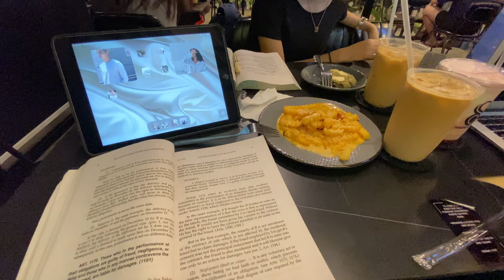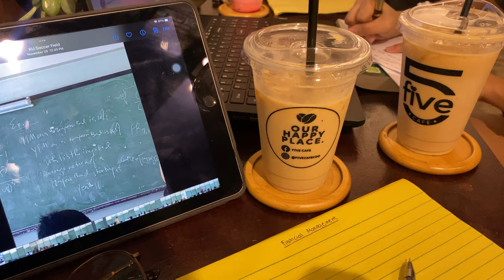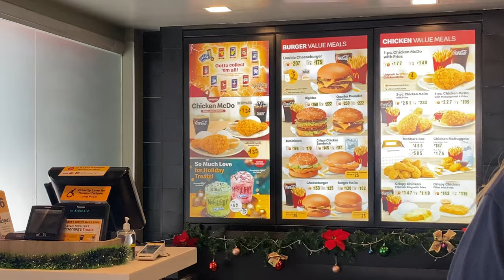College Diaries | visited divine mercy, self-care day, finals szn, cafes, study out 🌸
Hi! It's been a while since the last time I posted a video. So, here’s a short vlog of what happened during my finals week. I hope you guys enjoy watching!